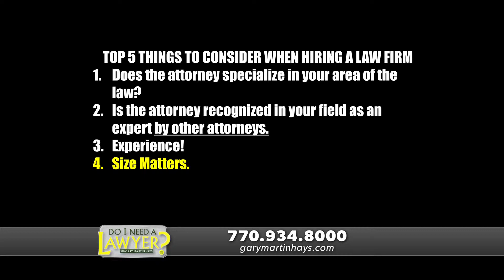Personal Injury Lawyer: How to Choose the Best Lawyer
In this segment of Do I Need a Lawyer, Gary Martin Hays discusses key attributes you should look for when hiring a personal injury attorney here in Atlanta, Ga.